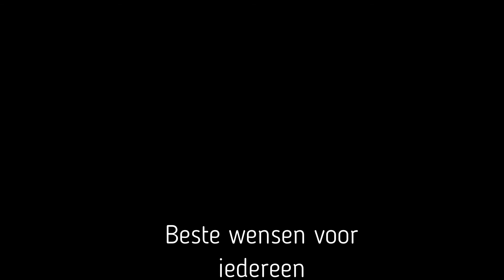Beste Wensen namens Vloggersimon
Na lang wachten hier een gloed nieuwe video
wat een jaar was het 2020 maar we hebben het overleefd haha